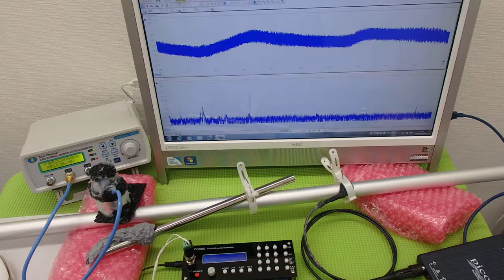対象物の振動モードに合わせた、超音波制御技術 ultrasonic-labo